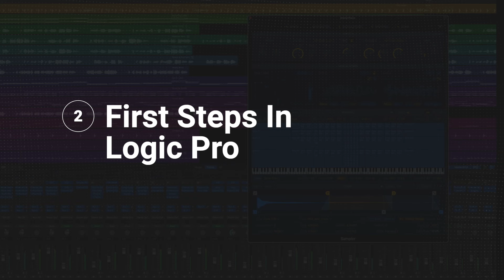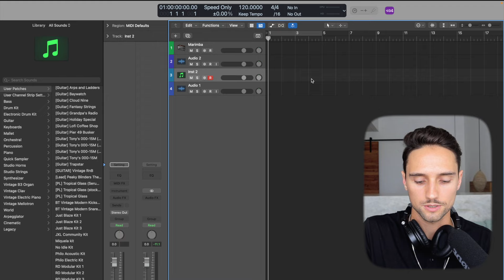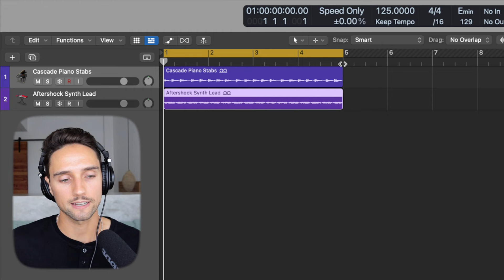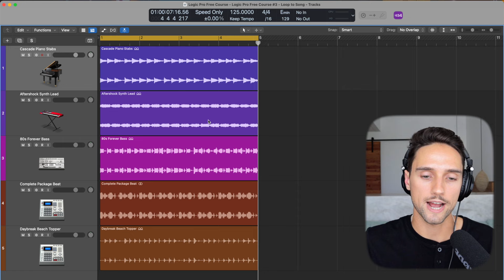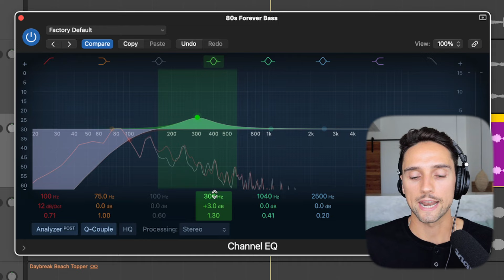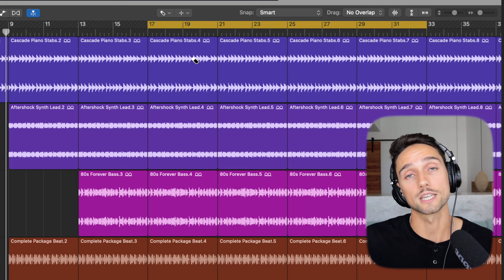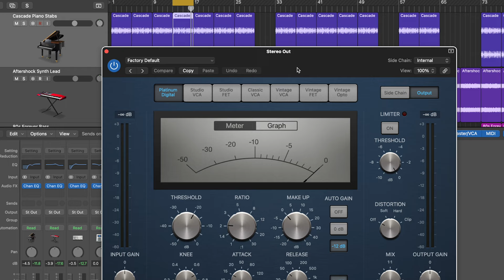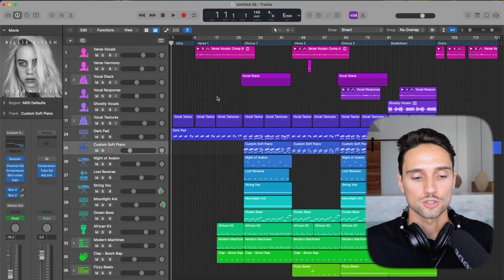Logic Pro Tutorial | Ultimate Beginners Course (Everything You Need to Know)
🔥 LEARN LOGIC PRO: BEGINNER TO BEATMAKER ONLINE COURSE

My premium online course for music producers looking to level up their skills in Logic Pro and making beats.

In this free beginners course for Logic Pro I show you how to get started using the program and help guide you through the steps of making your very first song.

We'll be going over what to do when you open Logic Pro for the first time, the layout, landscape, how to navigate your DAW, how to get started making songs that you like to listen to, and how to go from your starting point to a finished song.

This is meant to be a crash course for absolute beginners in Logic Pro, and how to get started with music production + making your own songs. Having a good foundation is extremely important when it comes to music production and this course is designed to help you get started in the best way possible.

🙋‍♂️ Checkout the blog post for this course to learn more about music production in Logic Pro!

💿 Download the FREE project file

⌚️ Timestamps

00:00 – Start Here – Introduction
 00:39 – Table of Contents
 01:11 – What you Will Learn

02:16 – Section 1 –  Basic Terms and Definitions

07:08 – Section 2 – First Steps In Logic Pro
 08:40 – Download all additional content
 10:00 – Moving sound library to external hard drive
 11:15 – Turning on Advanced Settings

11:51 – Section 3 – Layout and Landscape
 12:27 – Arrangement Window
 13:18 – Tracks/Inspector
 15:16 – How to create a new track/Types of tracks you can create
 16:40 – Instrument Library
 20:32 – File Browser
 21:36 – Apple Loops
 23:11 – Live Loops
 23:53 – Toolbar

25:35 – Section 4 – Starting Our Song
 26:32 – The best way to start a song (Key + BPM)
 29:38 – Finding the Key + BPM of songs you like (Tunebat.com)
 33:33 – Setting up our project to our chosen Key + BPM
 34:18 – How to use Apple Loops (melody)
 37:36 – Lead
 44:16 – Bass
 47:00 – Drums
 49:52 – Percussion Topper
 54:04 – Full loop together

54:21 – Section 5 – Mixing
 56:58 – Volume Levelling
 1:03:56 – EQ
 1:18:10 – Compression
 1:19:26 – Audio FX

1:22:38 – Section 6 – Arrangement
 1:25:46 – Intro/Hook
 1:27:51 – Verse
 1:34:13 – Re-using arrangements with slight changes
 1:35:15 – Bridge/Breakdown
 1:37:16 – Outro

1:39:44 – Section 7 – Finishing Our Song
 1:41:22 – Linear Phase EQ
 1:43:23 – Compressor
 1:47:47 – Compressor Parameters
 1:50:54 – Limiter
 1:52:20 – Comparison
 1:54:03 – Bouncing your track

1:57:13 – Section 8 – How to Improve as a Music Producer
 1:58:11 – Demo Projects
 2:00:25 – Splice
 2:01:43 – Directional Advice

💎 Join my subscriber list and get access to the Tony Holiday FREE VAULT, where I put all my free content (drum kits, patches, templates, etc) that I give away from my videos:

🕹 What I use/my gear

🎛 Audio Interface
🎤 Mic For Recording
🎙 Mic For YouTube Audio
🎹 Midi Keyboard
💾 External Hard Drive
📷 Camera used to record this video